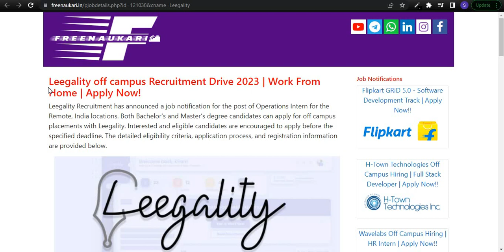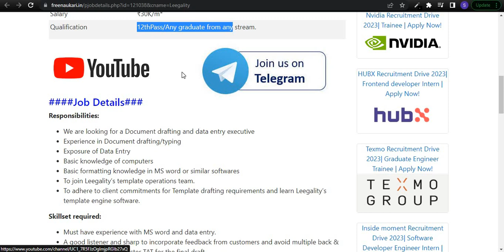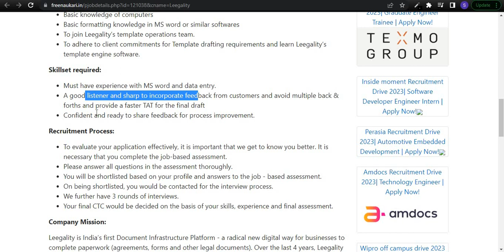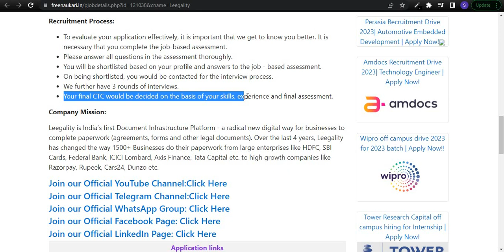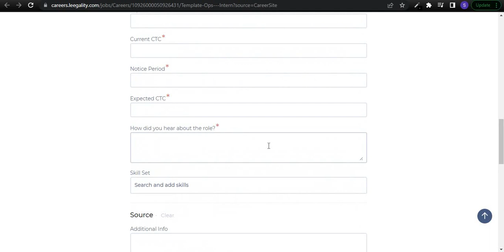Leegality Off Campus Drive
🔴 Join 𝐓𝐞𝐥𝐞𝐠𝐫𝐚𝐦 𝐂𝐡𝐚𝐧𝐧𝐞𝐥 : For Daily Latest Job Updates

Recruitment Update
cognizant job vacancy 2023
cognizant latest recruitment
accenture jobs
capgemini hiring
wipro recruitment
tcs jobs
infosys jobs

off campus for freshers
off campus jobs for btech freshers
freshers off campus drive
off campus placements for freshers
upcoming off campus
off campus